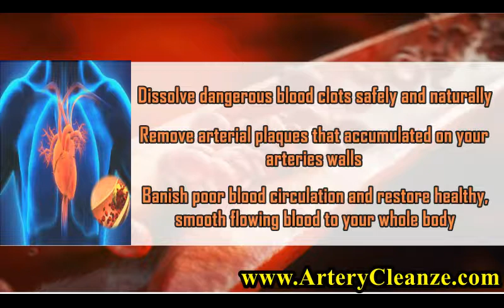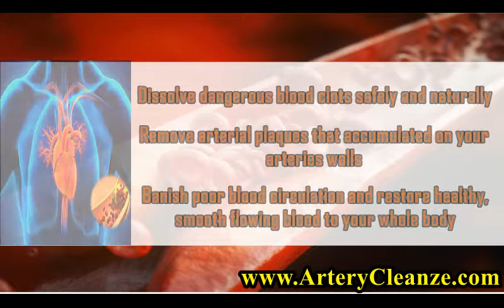Number One Nutrition Omega 3 Reviews, Does Number One Nutrition Omega 3 Work